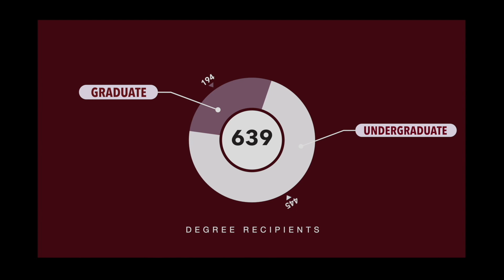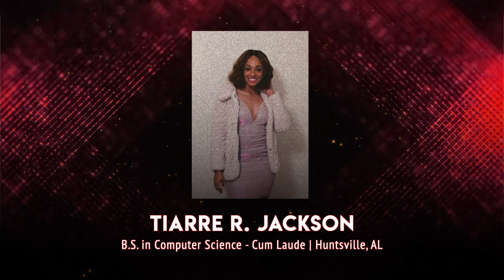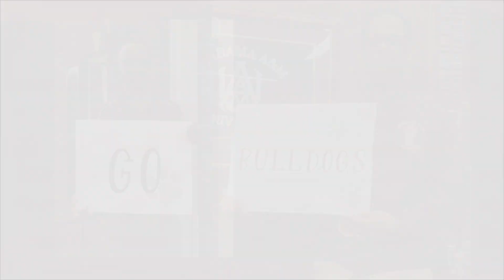College of Engineering, Technology and Physical Sciences - CETPS 2020 Video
Alabama A&M University, its four colleges and the School of Graduate Studies extend best wishes and congratulations to the phenomenal Class of 2020!